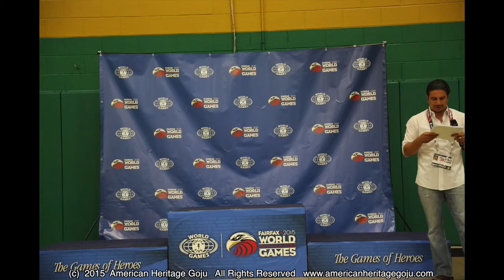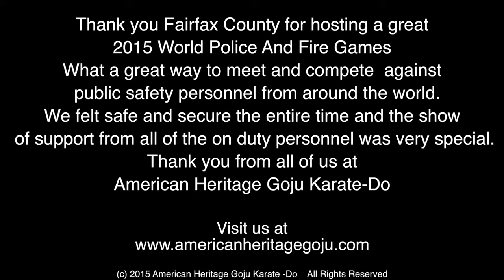2015 WP&FG Kata Medals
2015 World Police & Fire Games Kata Medal Ceremony